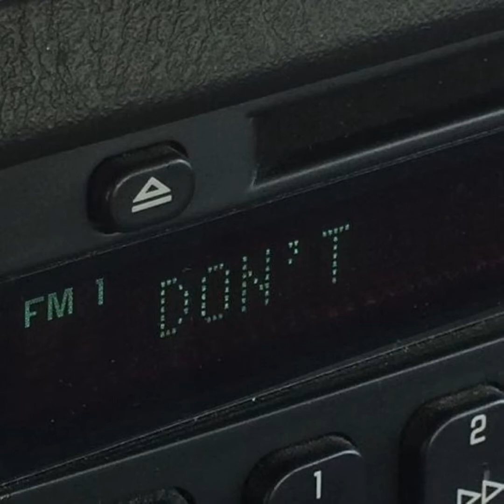weathers - i don't wanna know